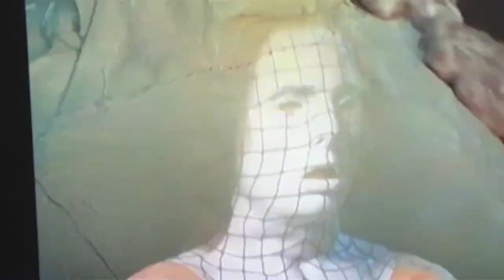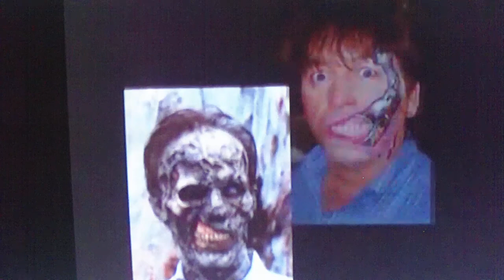WTF? # 13 1/2 : Young Jordu !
Jordu Schell has long been a revered name in at least 2 areas of entertainment , Film Effects & (drumroll ! ...) MASKS ! . Back in old times , we had these machines called VHS recorders , allowing us ( for a small fee ) to record cool shit from the TV. You never knew wut was coming , & smart viewers had a blank tape set up on "pause/record" just waitin ! ... (often for a show called "Movie Magic" ) - Also shown , vampire appliances from an artist i forgot , mabie Greg Cannom ? ... sorry , my bad! ... John V. ? ... Music : White Bat Audio - copyright -free soundtracks ... check em out !